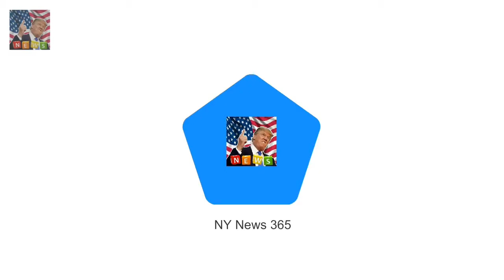Proof that the Queen really does watch The Crown? Six decades on the presenter has evolved somew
Sixty years ago today a young woman spoke about the speed of technological change as she presented the first television broadcast of its kind
She described the moment as a landmark
Six decades on the presenter has evolved somewhat as has the technology she described

Six decades on the presenter has evolved somewh Proof that the Queen really does watch The Crown? :
Big Brother transgender star Rebekah Shelton dies aged 32  The sad news was announced on her Twit:

© My video is in accordance with the Fair